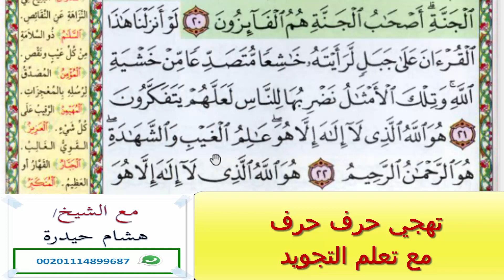تهجي مع تعلم التجويد بأسهل طريقة(الحشر)